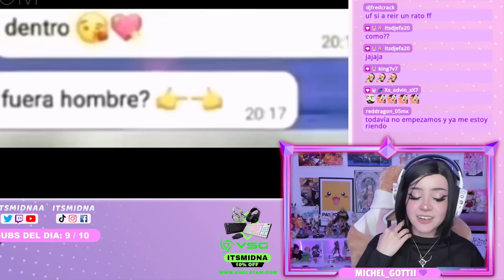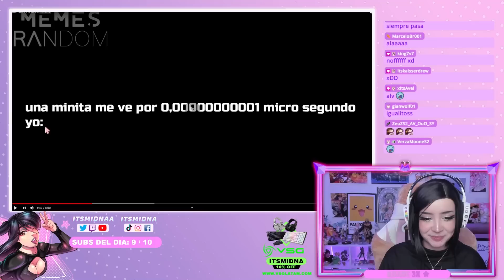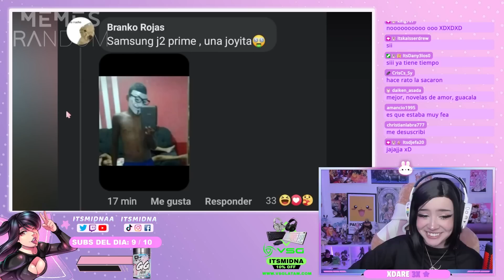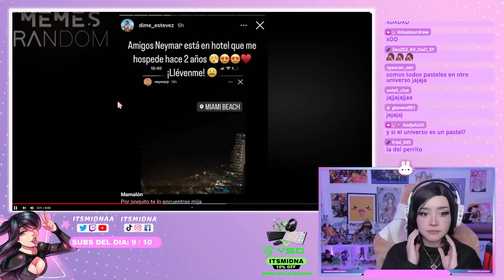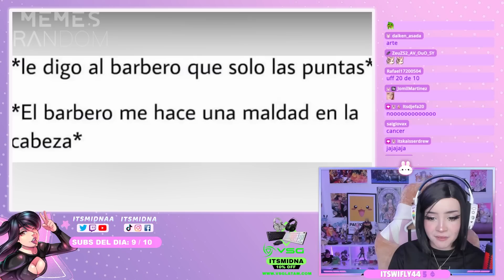SOLO UN BESO . . . 😘😘😘😘 || Itsmidnaa reacciona MEMES RANDOM #478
En este video estaré reaccionando a MEMES RANDOM #478 espero les guste mi reacción y si es así dejen un comentario, un likesito y suscríbanse, ya que subo videos todos los días . . .

- 𝗚𝗔𝗠𝗘𝗥𝗦𝗨𝗣𝗣𝗦.𝗚𝗚 Bebidas para más energía y concentración:

➡️ Si quieres rendir más en Juegos / Estudios / Trabajo puedes hacerlo gracias a la bebida GG de Gamersupps, la cual te ayudará con más enfoque y energía.

-  𝗩𝗦𝗚 Periféricos y accesorios para 𝗣𝗖 𝗚𝗔𝗠𝗘𝗥

➡️Deseas tener  los mejores periféricos del mercado al alcance de tú mano?

☑️ Y usando mi código “ITSMIDNA” EN VSG VÁLIDO EN: ARGENTINA 🇦🇷, PERÚ 🇵🇪, MÉXICO 🇲🇽 Y COLOMBIA 🇨🇴. . . los mejores periféricos los consigues solo aquí.

No olvides que puedes ser parte de mi canal de 𝗬𝗢𝗨𝗧𝗨𝗕𝗘 dando clic al siguiente enlace!